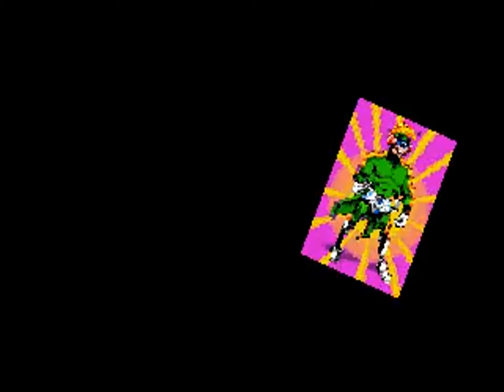TAS - 32X Tempo (JPN/USA) by adelikat in 14:56.07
A movie of the video game "Tempo" for the 32X (Sega 32X), created by "adelikat". This TAS video (Tool-assisted speedrun) demonstrates how to complete the game in a record time of "14:56.07", using tricks and exploiting glitches. This video also serves as a complete walkthrough.